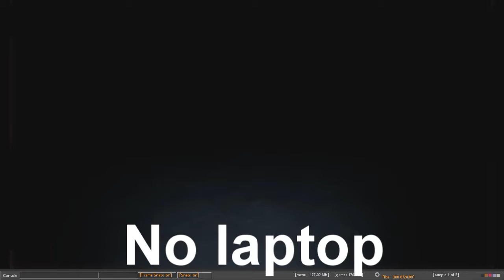some animation tests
sfm tests and stuff

mrcharhead